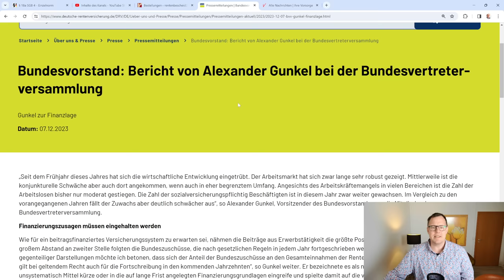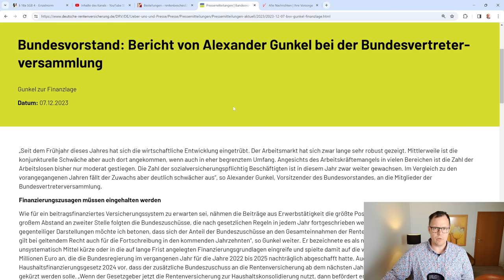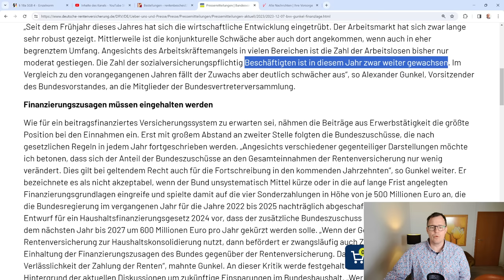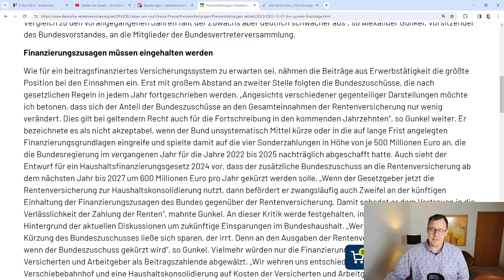Weniger Beitragszahler für die Rentenkasse: Konjunkturflaute kommt bei der Rentenversicherung an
Schwächelnder Arbeitsmarkt kommt bei der Rentenversicherung an. Der Vorstandsvorsitzende der Rentenversicherung Gunkel sagte auf der Bundesvertreterversammlung zu der Finanzlage der gesetzlichen Rentenversicherung: Die schwächelnde Konjunktur macht sich nach Analysen der Deutschen Rentenversicherung (DRV) inzwischen auch bei der sozialversicherungspflichtigen Beschäftigung bemerkbar. „Der Arbeitsmarkt hat sich zwar lange sehr robust gezeigt. Mittlerweile ist die konjunkturelle Schwäche aber auch dort angekommen, wenn auch in eher begrenztem Umfang", sagte Alexander Gunkel, Vorsitzender des DRV-Bundesvorstandes am Donnerstag in Berlin vor der Bundesvertreterversammlung, dem “Parlament” der 16 gesetzlichen Rentenversicherungsträger. Angesichts des Arbeitskräftemangels in vielen Bereichen gebe es zwar nur geringfügig mehr Arbeitslose, so Gunkel. Zudem sei die Zahl der sozialversicherungspflichtig Beschäftigten weiter gewachsen. “Im Vergleich zu den vorangegangenen Jahren fällt der Zuwachs aber deutlich schwächer aus”, erklärte Gunkel. Die sozialversicherungspflichtige Beschäftigung ist für die Einnahmen der Rentenversicherung besonders wichtig. Siehe auch Pressemitteilung der DRV vom 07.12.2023.